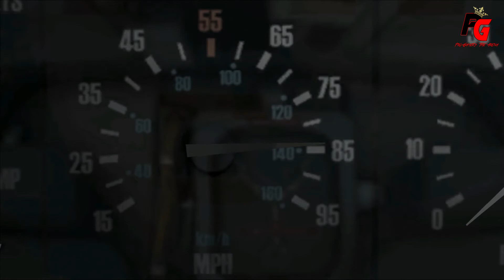Back to The Future The Game Trailer 2010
Credit to TellTaleGames